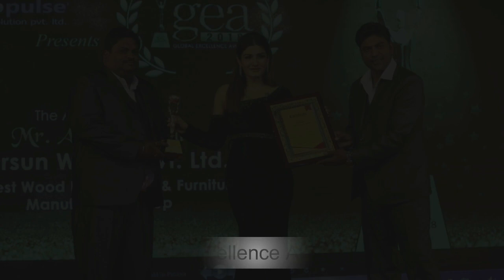5 Seater Wood and Leather Sofa Set | Leather Couch Buy Online ​| Call +91-8192999135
If you are thinking to buy a Leather Sofa Set, Aarsun has selective but Awesome sofa designs in this series. This leather sofa set adds an elegant and royal touch to your living room. Amazing Handicraft artwork with years of experience makes Aarsun stand distinguished in the Royal furniture. We provide best-in-class customizable handcrafted sofa sets that will completely change the look of your living room.

This 5 seaters carved sofa set is partially upholstered. The traditional woodworking, the combination of the polish with Teak Wood durability compliments the entire set.

Shop our leather sofas and Wooden Furniture to find the right seating for your home.